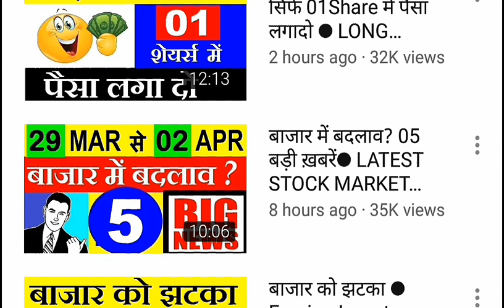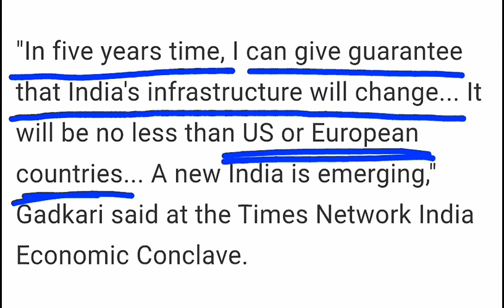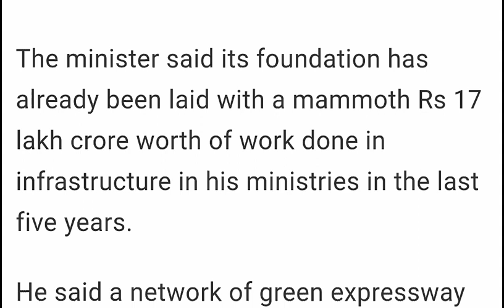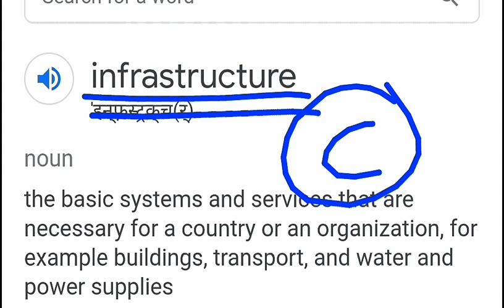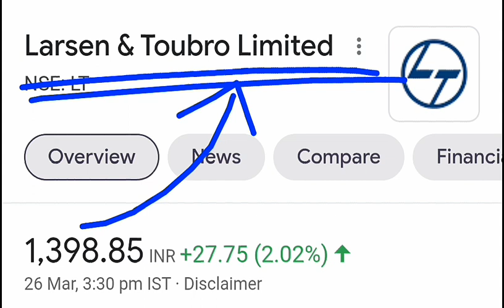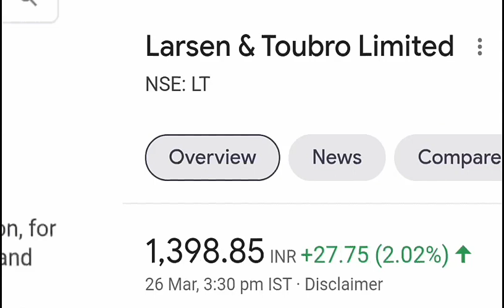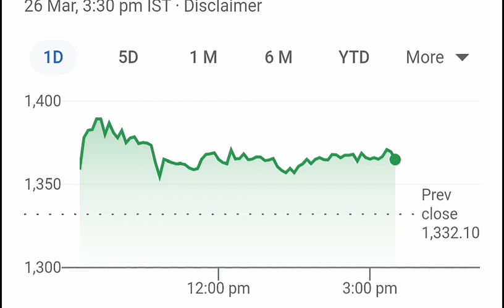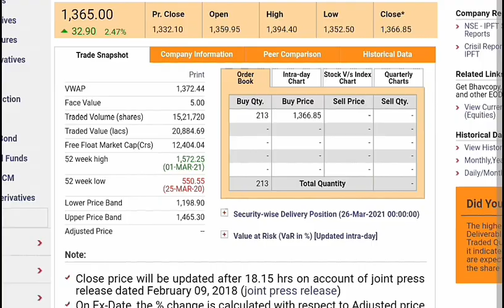BREAKING NEWS : तैयार रहना ⚫ बड़ी खबर 2 Stocks को फायदा ⚫ PM MODI & Union Minister News ⚫ SMKC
Ty :)